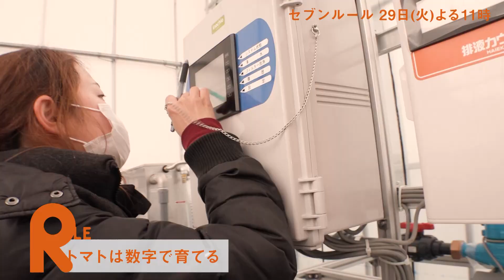セブンルール【「ネイバーズファーム」代表・川名桂】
東京の住宅街の真ん中でトマトを地産地消する東大卒農家「ネイバーズファーム」代表・川名桂に密着。法改正を機に、都市農地を借りて新規就農する全国第１号の農家に。環境制御技術を備えたビニールハウスで取り組む、徹底したデータ管理によるトマト作りとは。新しい農業の形を切り開く彼女の７つのルールに迫る。

【スタジオキャスト】青木崇高　尾崎世界観　長濱ねる　ＹＯＵ　(五十音順)
【ゲスト】野田クリスタル
【ナレーター】 小野賢章
【今回の主人公】 「ネイバーズファーム」代表・川名桂

■『セブンルール』
毎週火曜よる11:00～11:30
カンテレ・フジテレビ系　全国ネット放送（一部地域を除く）

7つのルールで話題の女性の人生を映し出すドキュメントバラエティ！“今、最も見たい女性”のルールを通して、多くの人がよりよい人生を送る為のヒントが隠されているはず！